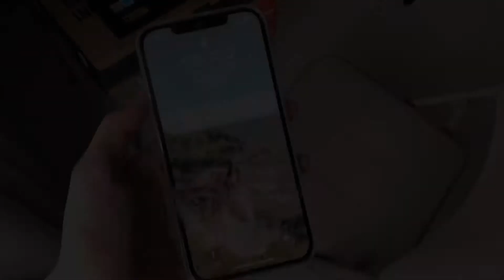Ốp Lưng iPh๐ne 12 Pro Max dành cho nam giới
Ốp lưng iPhone 12 Pro Max chính hãng - Giá rẻ, đẹp, độc lạ, cute, chống sốc tốt. Mua ốp lưng sexy iphone 12 pro max tại Viwootech